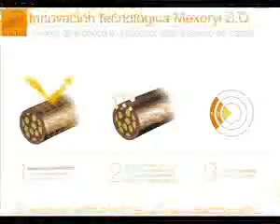ML 87993010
Video Migrado